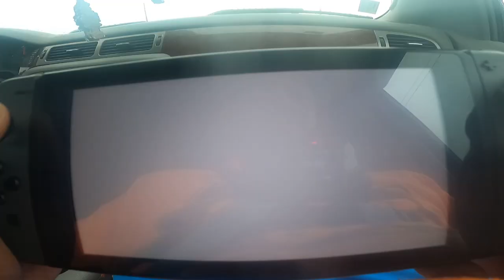Fishing All Day For THIS PRIZED CATCH! (Winter Fishing Grind) w/@3rdCoastFishin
We are not in Texas and this was filmed in 2021.

PEZCADOR
YETI COOLERS
CHAMPIONS OUTDOORS
KWigglers